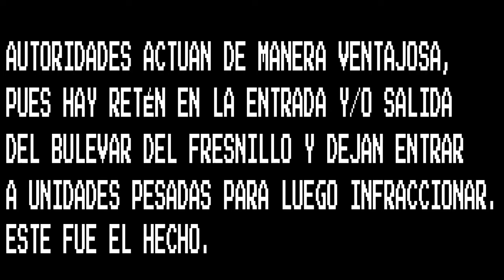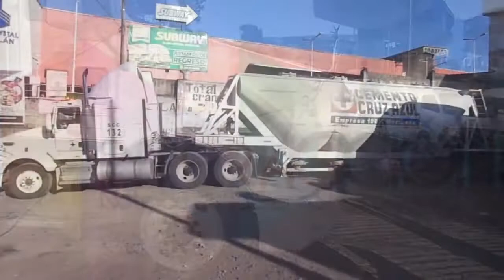En Teziutlán dejan entrar a pipa grande de cemento Cruz Azul para aplicarle infracción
La pesada unidad entró por el bulevar del barrio del Fresnillo, donde justamente hay un retén que supuestamente está para la Seguridad de la zona y de automovilistas, así como de apoyo Vial, pero lo dejaron pasar y a la altura de la bascula, justo a lado de Plaza Crystal pararon al conductor para aplicarle la correspondiente infracción.
El hecho se presentó cerca de las 17:00 horas de este lunes.